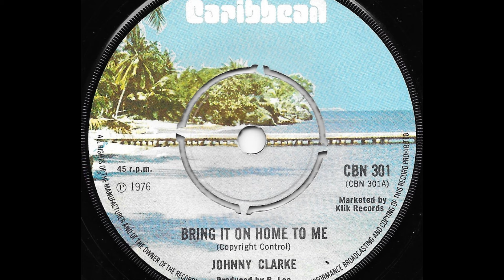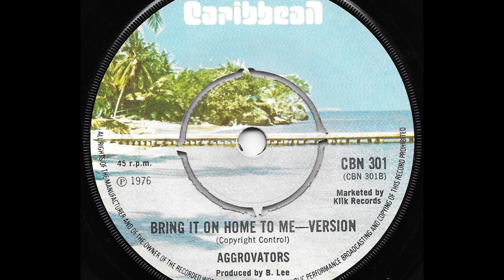JOHNNY CLARKE & THE AGGROVATORS ♦ Bring It On Home To Me / Version {CARIBBEAN 7" c.1976}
Mighty Johnny Clarke alongside the mighty Aggrovators c.1976
Produced by the great Bunny Lee & Mixed at King Tubby's